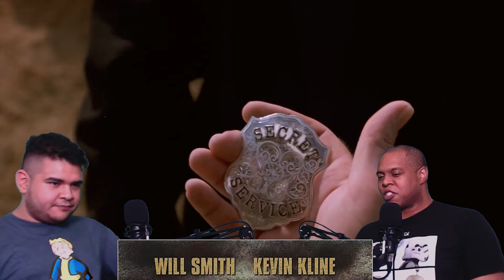Wild Wild West Recap & Review Part 2 | PVE Narrative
James and Frank recap Wild Wild West, starring Will Smith, Kevin Kline and Salma Hayek.  Watch are sometimes hilarious and often inaccurate recap & review of Wild Wild West, part 2 of 2.

Wild Wild West is a 1999 American steampunk Western comedy film co-produced and directed by Barry Sonnenfeld, produced by Jon Peters, and written by S. S. Wilson and Brent Maddock alongside Jeffrey Price and Peter S. Seaman, from a story penned by brothers Jim and John Thomas (best known for creating the Predator franchise). Loosely adapted from The Wild Wild West, a 1960s television series created by Michael Garrison, it is the only production since the television film More Wild Wild West (1980) to feature the characters from the original series.